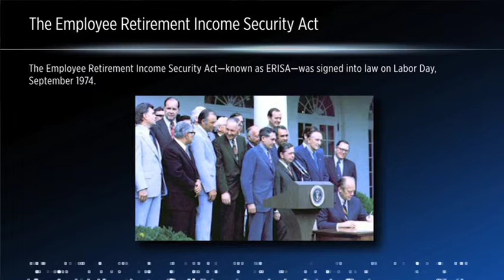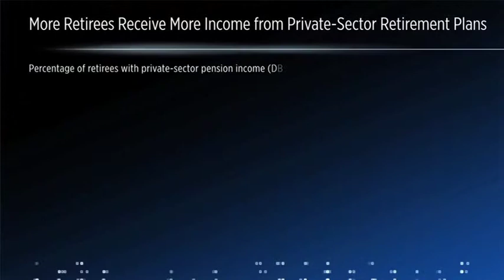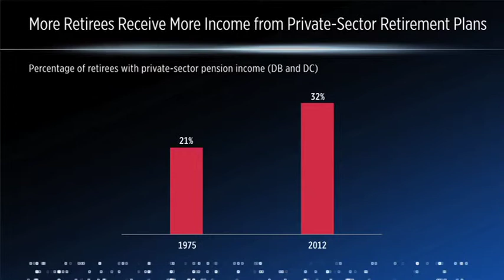Focus on Funds: Retirement Reform, 40 Years Later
This week marks the 40th anniversary of the Employee Retirement Income Security Act (ERISA). Sarah Holden, ICI’s senior director of retirement and investor research, looks at the impact of ERISA and other retirement savings reforms.